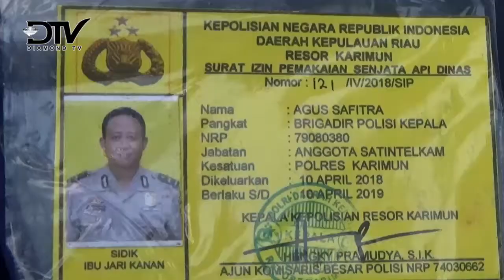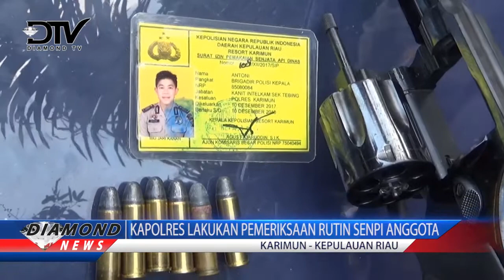KAPOLRES LAKUKAN PEMERIKSAAN RUTIN SENPI ANGGOTA